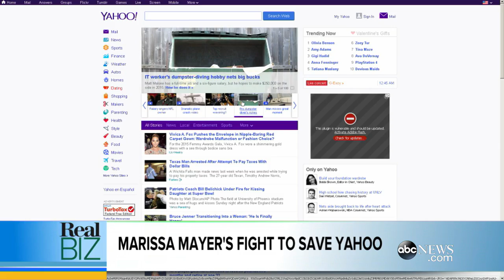The Art of Getting Your Book on the Best Seller's List | Real Biz with Rebecca Jarvis | ABC News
RealBizwithRJ Episode 26: 2 award winning authors Roger Cohen & Nicholas Carlson reveal their secrets to success on Real Biz with Rebecca Jarvis